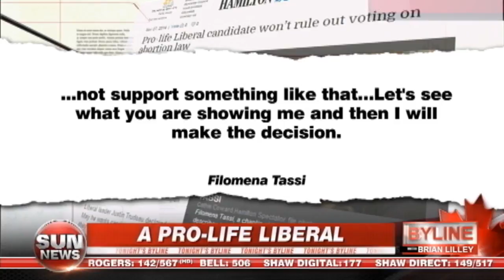Disrupting the Liberal party line?